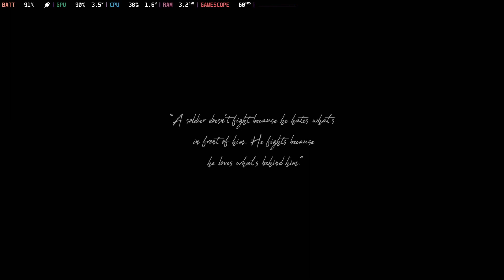Trenches / Steam Deck / Long Gameplay (Commentary)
Developed by Steelkrill Studio, Trenches is a creepy journey into the horrors of WWI.
Gameplay wise, it's very reminiscent of Amnesia and Outlast; a stealth horror game at it's core, and no real means to defend yourself.
The game can be very jumpscare heavy if this feature it's not turned off, which becomes annoying very quickly and I wish there was a way to lower it, instead of turning it off completely. Graphics wise, the trenches look scary and maze like; too much maze like if you're being chased by the monster.
I advise you to watch some gameplay before playing.
The game runs perfectly well on Steam Deck.